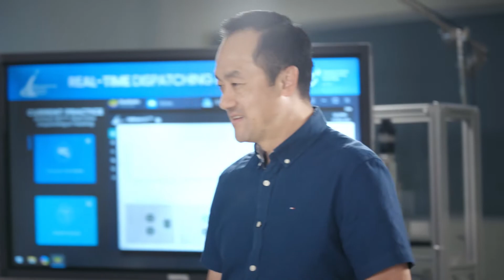COS 2020 - Stronger Through Innovation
Developing Emerging Sectors and Rejuvenating Current Industries

Venue: Special thanks to Agency for Science, Technology and Research (A*STAR)